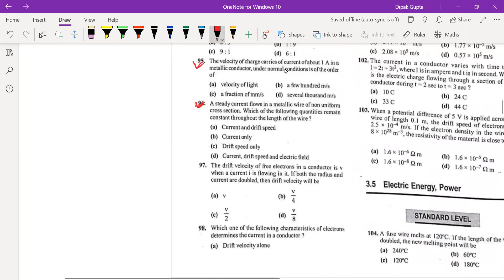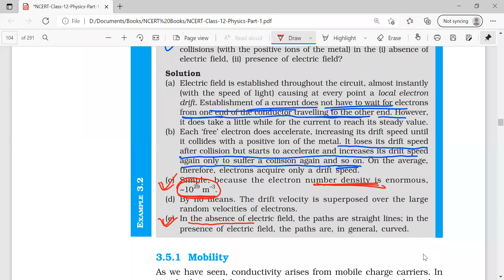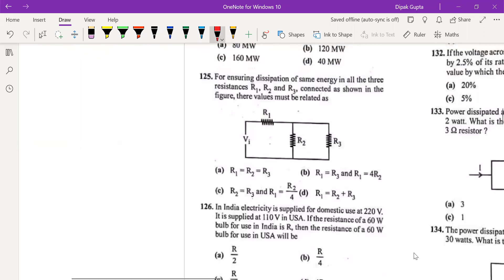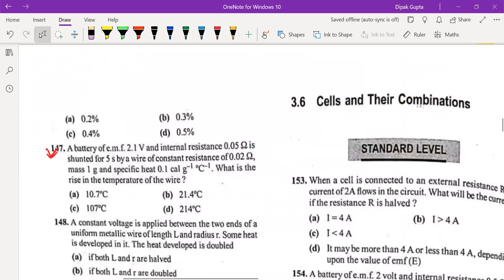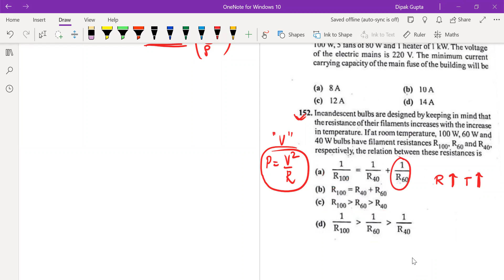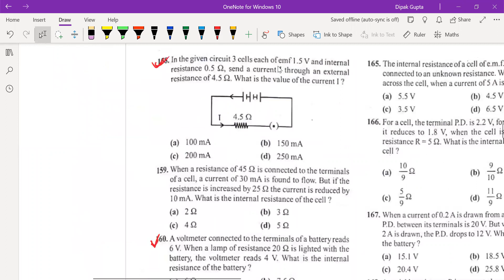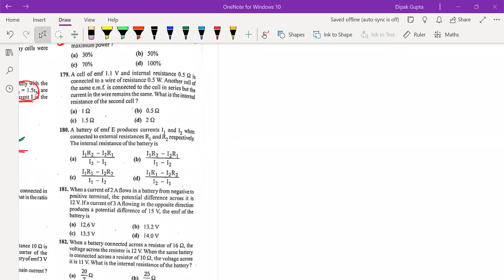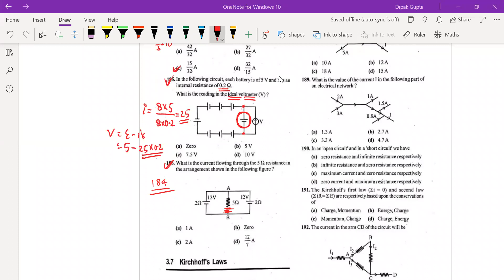Physics - 12th 2021-22, Chapter - 3 ( Current Electricity Sheet Discussion - 2 ) [ Q91 to Q185 ]